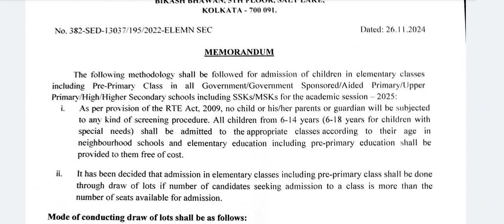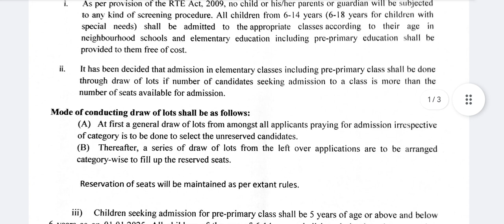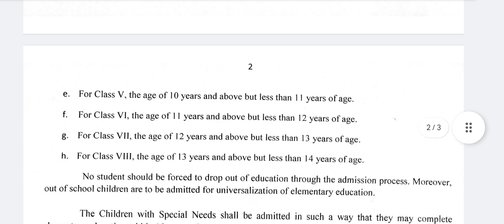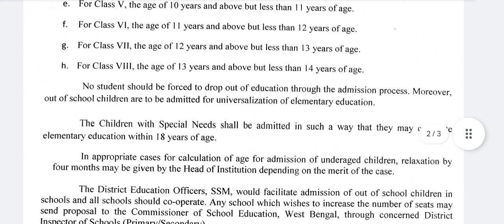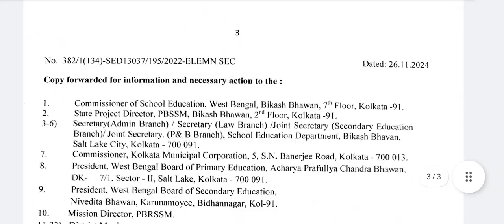2025 সালে প্রাক প্রাথমিক থেকে অষ্টম শ্রেণী পর্যন্ত বয়সভিত্তিক ভর্তির চার্টwb students admission2025